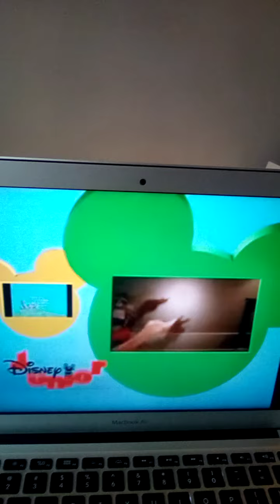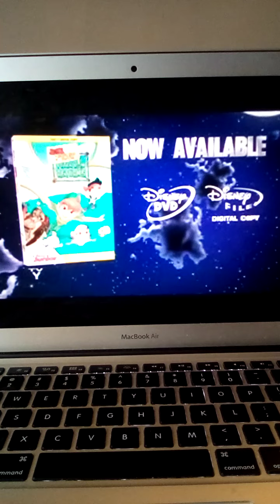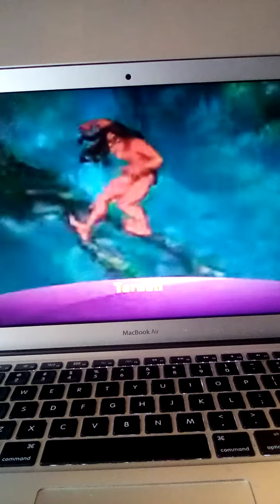Disney Junior Commercial Break 7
The diffuser sprayed again, ignore it when you hear it. And I apologize for not uploading this last Sunday. I was in my aunt's house last Sunday.